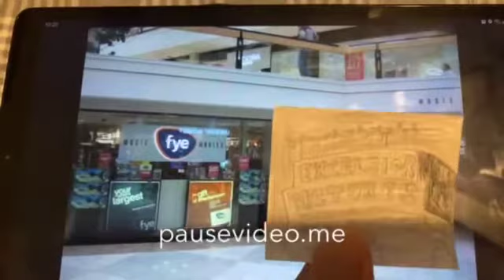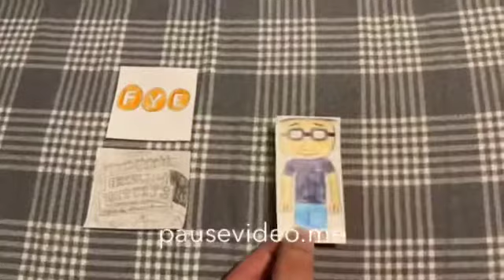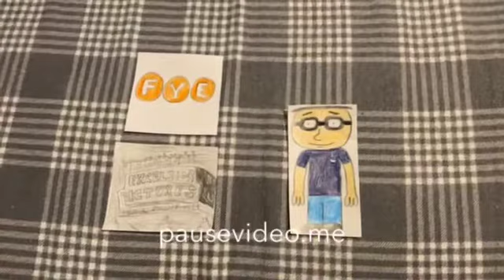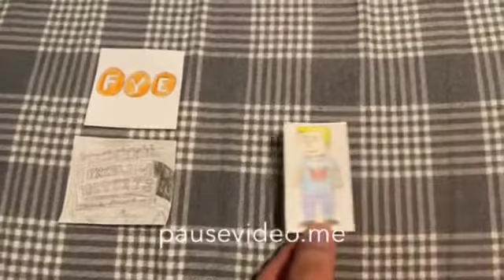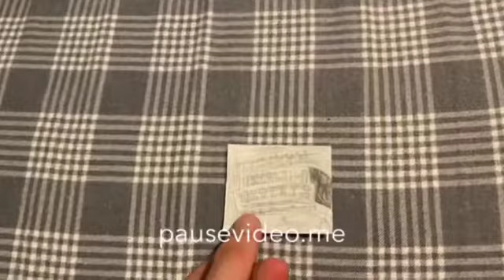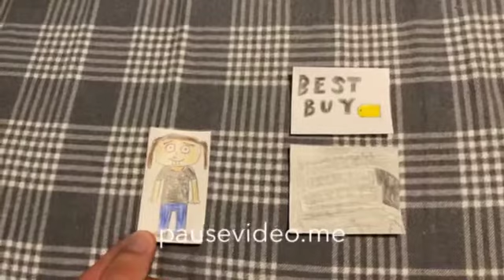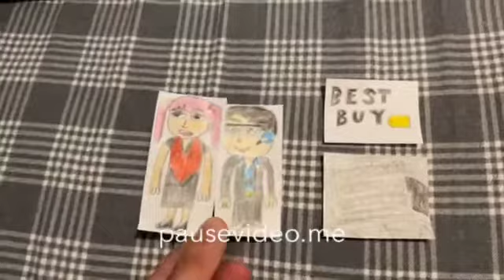Excelsior Pictures Gets Fired 5 Times In The Row (Part 2)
Credit To All and Credit To Them No Pluto Animate Allowed, No Spammer Users Allowed and No Pornbots Allowed